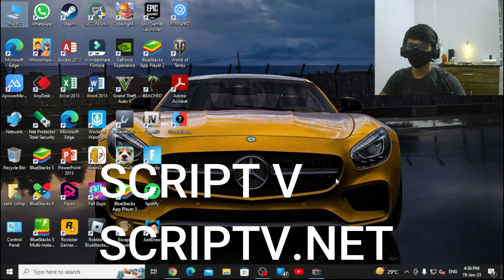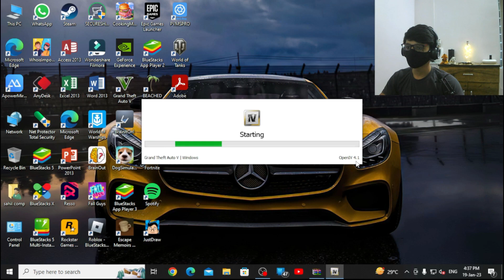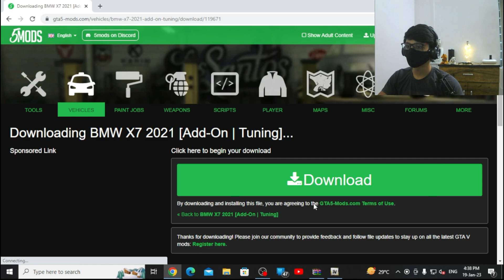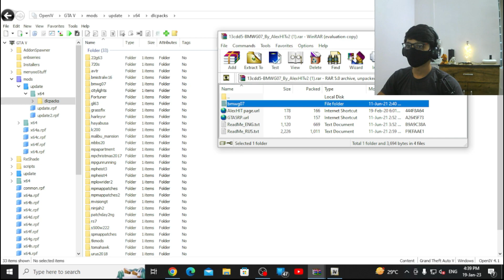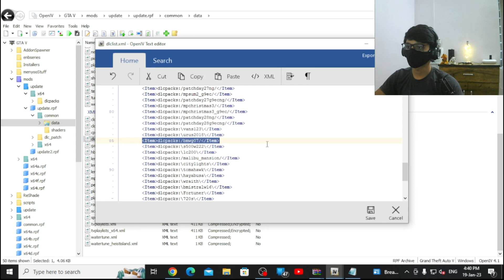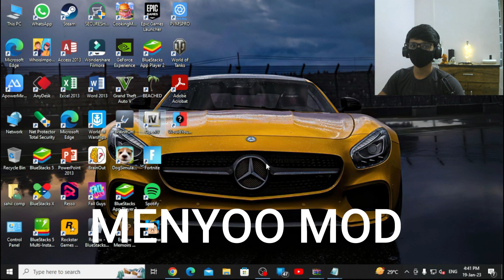HOW TO SPAWN A CAR IN GTA 5 |TUTORIAL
HOW TO SPAWN BMW X7 IN GTA 5